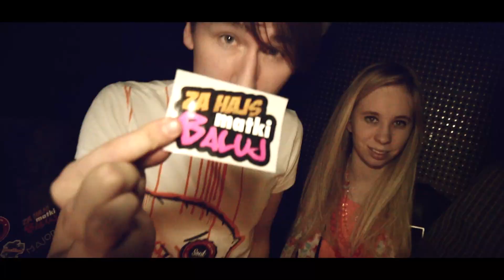ZA HAJS MATKI BALUJ - CREAM CLUB LUBLIN - 7.12.2012